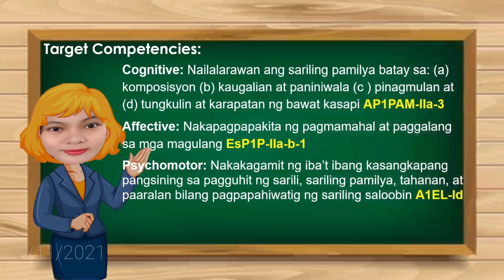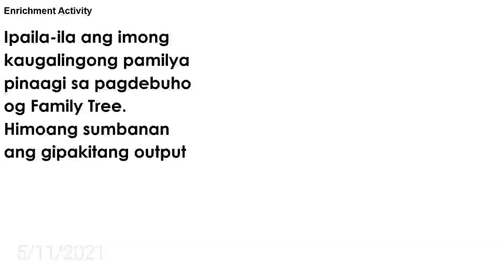Araling Panlipunan COT Presentation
Online Class Demo Presentation
Araling Panlipunan Grade One,  Quarter 2